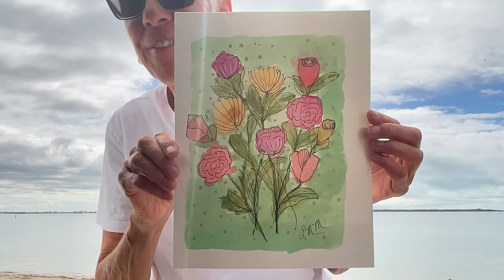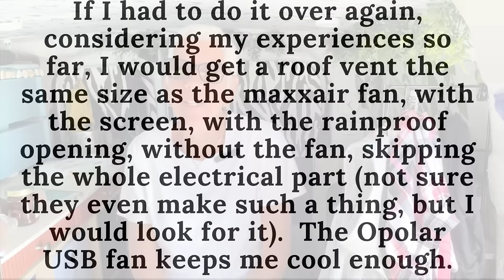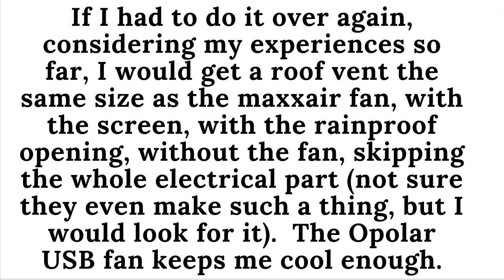MY EXPERIENCE WITH THE MAXXAIR FAN - DANCING WITH SUBSCRIBER - GIFT FROM SUBSCRIBER - LIFE IS GOOD!!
Roasted edamame
Mini electric heater
Heat Holders Mittens
100% wool military blanket
SAMBRANI Premium Incense Sticks
Mad Mat
12V Heated Mattress Pad
HERO neck wallet (travel pouch)
100% Turkish Cotton towel
Knee pillow for side sleepers
Dotting Tools Set
Acrylic Paint Set

BREAKFAST
1 Protein
1 Grain
1 Fruit

LUNCH
1 Protein
1 Vegetable
1 Fat

DINNER
1 Protein
1 Vegetable
1 Grain
1 Fat

PROTEIN
4 oz. meat/poultry/fish
2 eggs
2 oz. hard cheese
4 oz. cottage cheese (plain)
8 oz. yogurt (plain, no added sugar)
2 oz. nuts/seeds/nut butters (no sugar)
6 oz. beans (legumes)
4 oz. hummus
2 veggie burgers
1/2 pkg. tofu

GRAIN
4 oz. cooked rice, potato, quinoa (or any cooked whole grain)
4 oz. corn or peas
4 oz. winter squashes
2 oz. oatmeal or oat bran (weighed dry, before preparing with water)
3 rice cakes

FRUIT
1 piece of fruit (apple, orange, banana, peach, etc.)
6 oz. loose or diced fruit (berries, grapes, cantaloupe, watermelon, fruit salad, etc.)
2 oz. dried fruit (raisins, dates, apricots, etc.)

VEGETABLES
16 oz. cooked or raw or a combination of both

FAT
1 Tablespoon oil (olive oil, canola oil, safflower oil, vegetable oil, coconut oil, etc.) (any oil)
1 Tablespoon butter or margarine (no sugar in ingredients)

AVOID
flour
alcohol